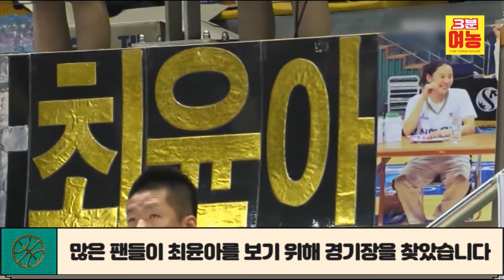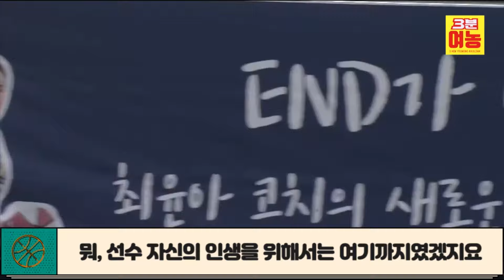[그사소] 발차기소녀가 최고의 가드로! 최윤아 이야기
그 시절 우리가 사랑했던 소녀!
첫 번째 주인공은 '레알신한의 아이콘' 최윤아입니다.